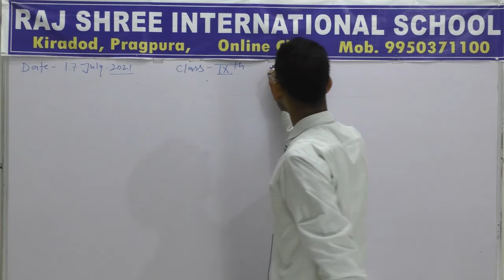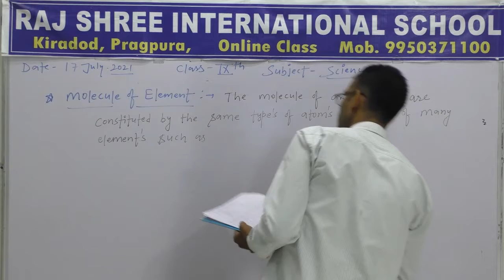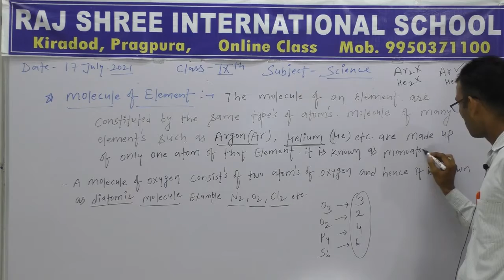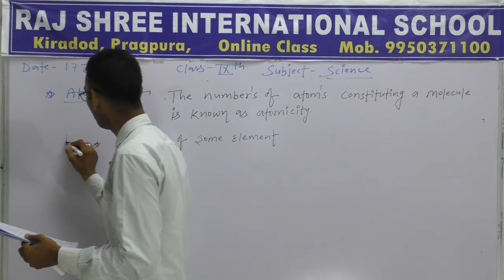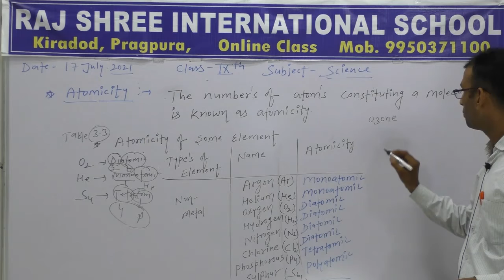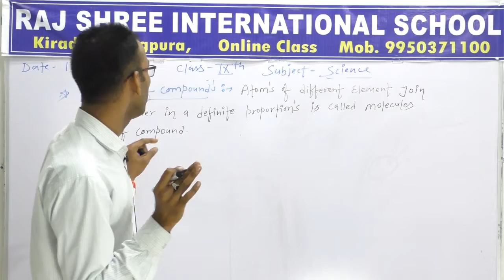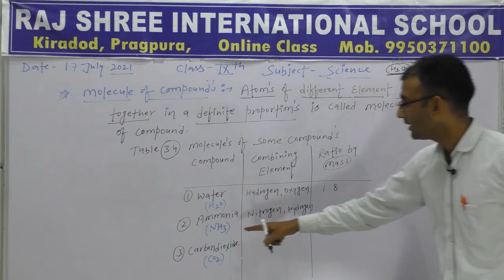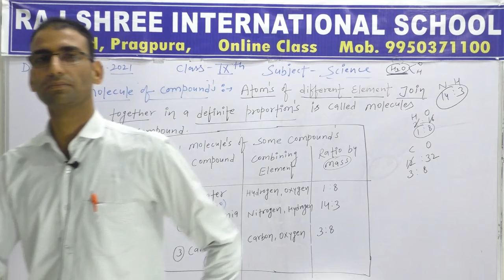9th Science Lecture 22